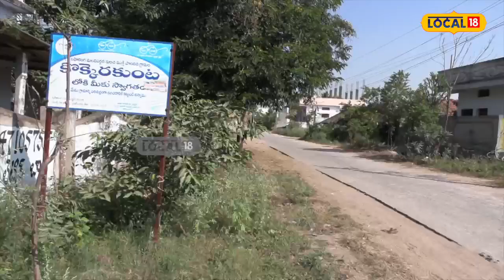Karimnagar : సెల్యూట్ బ్రో.. క్యాన్సర్ పేషేంట్స్ కి జుట్టు దానం...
క్యాన్సర్ బాధితుల్లో ఆత్మన్యూన్యతా భావానికి దారి తీస్తుంది. వారు నలుగురిలో కలవడానికి ఇబ్బందిపడతారు. కొంత మంది అయితే జుట్టు రాలుతుంది అని చికిత్సను కూడా వద్దంటారు. అలంటి వారికోసం దాతల నుండి వెంట్రుకలు సేకరించి కృత్రిమ జుట్టు అలంకారంగా పెట్టుకునే విదంగా చేసి క్యాన్సర్ పేషంట్స్ కి అందించే సదుద్దేశ్యంతో హైదరాబాద్ లో నడపబడుతున్న  'హెయిర్ డొనేషన్ ఫర్ క్యాన్సర్ పేషంట్స్' అనే సంస్థకు కరీంనగర్ జిల్లా కొక్కర కుంట గ్రామానికి, చెందిన శ్యామ్ సుందర్ రెడ్డి  తన తల వెంట్రుకలను స్వచ్ఛందంగా పంపించారు.